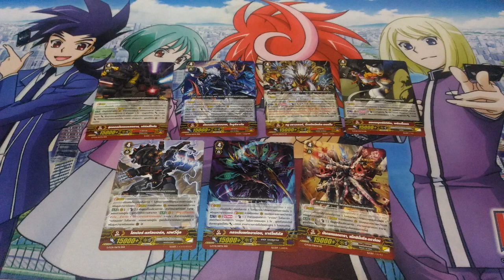Vanguard Fight Thailand EP.150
เนื้อหา รีวิว สกิลการ์ดชุด GFC-01 ที่มาในชุด GBT-03